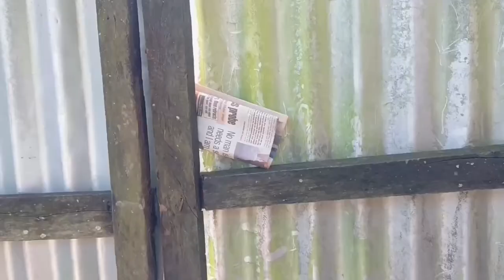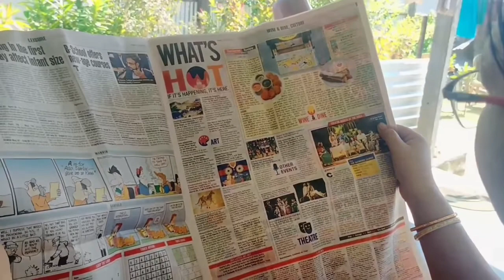LAPA DUGA ।। New short movie //